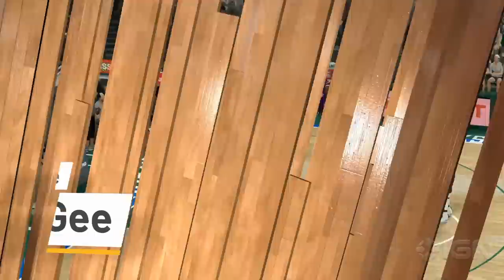NBA 2K19 Novidades #04: GAMEPLAY HD - LAKERS vs BUCKS!